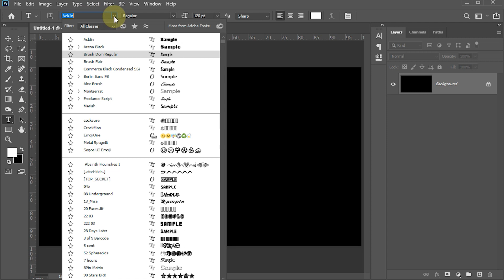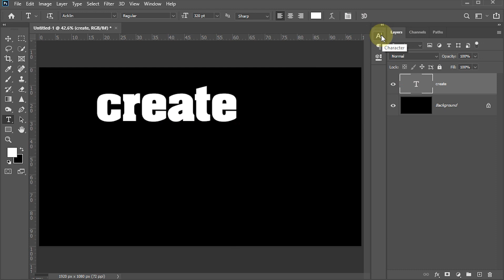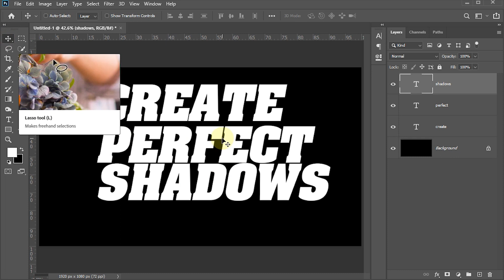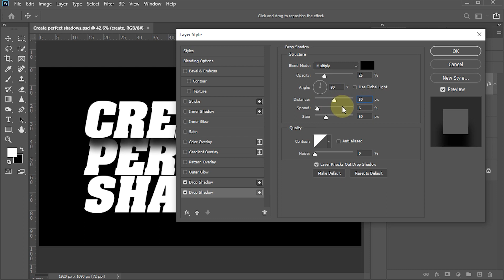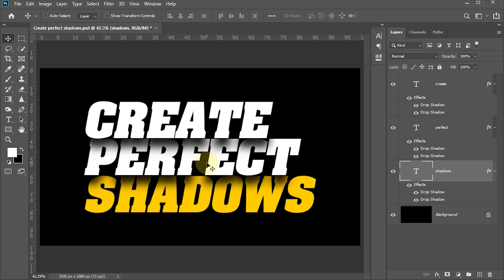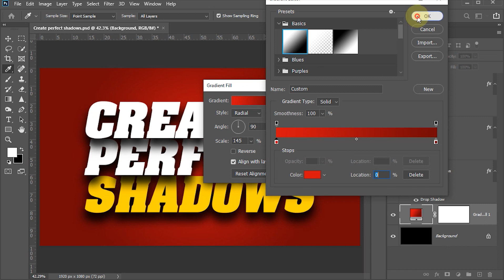How to create PERFECT SHADOWS in Photoshop | Urdu/Hindi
In this video, I will show you, How to create PERFECT SHADOWS in Photoshop.